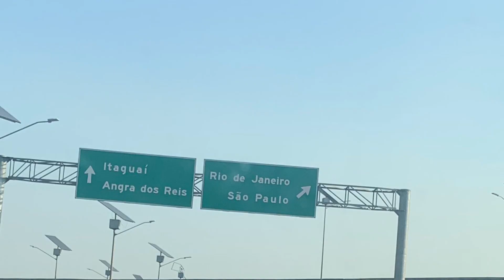PRIMEIRA VEZ DORMINDO NUM POSTO SÃO PAULO | DUTRA | Ep.13 Série Partiu Estrada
Paramos no Posto Big Dutra em São Paulo , posto 24h essa foi nossa primeira vez pernoitando num posto .
Muito bom o atendimento, abastecendo ganha um banho quente .